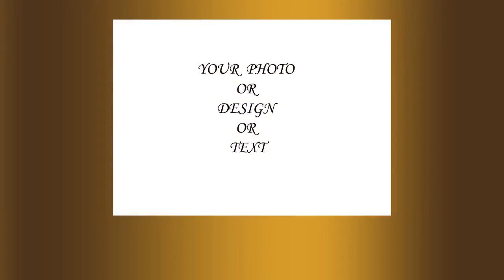Aluminum Photo Panels - Our Photo or Yours - 11" x 14" - 12" x 12"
ALUMINUM PHOTO PANELS Your art or one of ours! ChromaLuxe® HD Aluminum Photo Panels The vibrancy and dimensionality of ChromaLuxe products rival any photographic product. Infusing dyes directly into specially coated metal prints results in outstanding image clarity and vibrancy with exceptional detail and resolution. ChromaLuxe HD Aluminum Photo Panels are also extremely durable, offering scratch and abrasion resistance without hiding your image behind glass. ChromaLuxe HD Aluminum Photo Panels also offer the highest fade resistance compared to every other photo medium. ChromaLuxe HD Aluminum Photo Panels are available in a range of traditional photo sizes as well as for large-scale commercial or non-traditional usage, such as in museum or gallery settings. (email for info) PERSONALIZATION & SET UP IS FREE and DESIGN PROOFS & SUGGESTIONS ARE ALS0 FREE Bring your artwork to life with the stylish lines and added depth of a metal print.